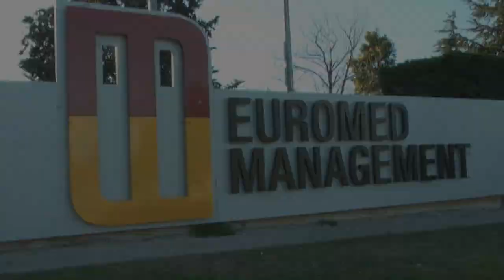Fusion Euromed Management / BEM : Interview du directeur d'Euromed Bernard Belletante - partie 1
Aujourd'hui, premier extrait de l'interview du directeur général d'Euromed Management, Mr Bernard Belletante;
Il répond aux questions suivantes :
- Pourquoi une fusion ?
- Est-ce que cette fusion ne représente pas un risque ?
- Pourquoi BEM ?
- Pourquoi les Euromediens n'ont-ils pas été consulté concernant ce projet de fusion ?
- Est-il prévu une présentation officielle du projet devant tous les Euromediens ?
- Quelle est la date de mise en place officielle ?

Bientôt les parties 2 et 3 de l'entretien, avec des exclusivités (première ouverture de campus,...)

L'équipe de Mars'Eyes TV